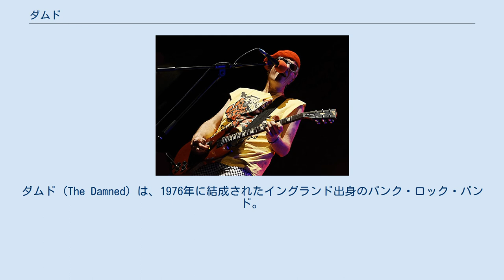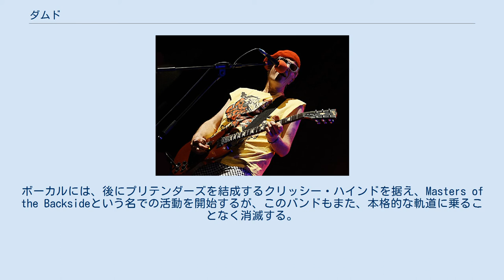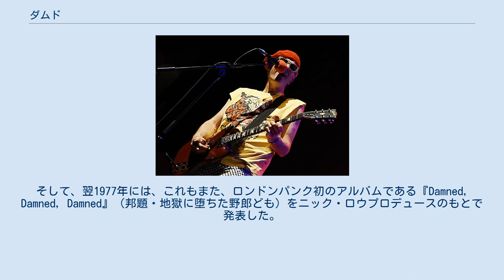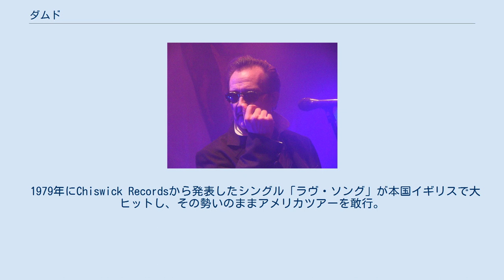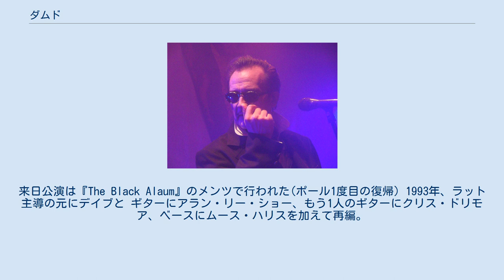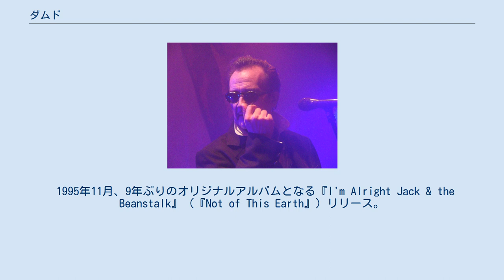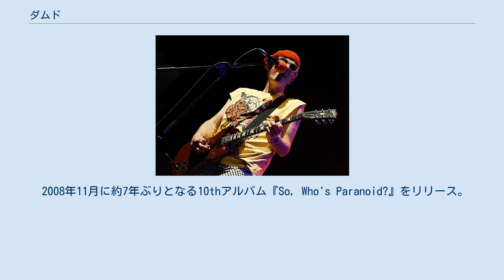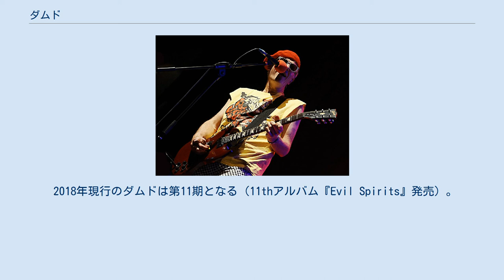ダムド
ダムド (The Damned) は、1976年に結成されたイングランド出身のパンク・ロック・バンド。
 日本では、セックス・ピストルズ、ザ・クラッシュと並んで、ロンドン・パンクにおける三大パンク・バンドの1つに数えられている。
 1976年、最初にシングル、およびアルバムをリリースしたロンドンパンクのバンドである。
ただし、社会的批判・主張から生まれたパンク・ロックムーブメントの中にあって、彼らは音楽主義的で、ザ・クラッシュに代表される政治的・社会的な主張はあまり盛り込んでいない。
しかし、当時のシーンの中で、そのスピード感と激しさと轟音を伴った強烈なビートは、後に登場するハードコア・パンクにも大きな影響を与えた。
 ブライアン・ジェイムスとラット・スキャビーズは脱退したが現在もデイブ・ヴァニアンとキャプテン・センシブルは活動を継続してコンスタントにライブを行っており、2018年4月には新作も発表している。
2021年7月にはオリジナルラインナップでのライブが予定されていたが、引き続きコロナ禍の影響で、2022年2月頃に変更された。
 デイヴ・ヴァニアン(Vo) 2013年 キャプテン・センシブル(G) 2015年 1975年、バンド関係の知り合いであったレイモンド・バーンズ（後のキャプテン・センシブル）と、クリス・ミラー（後のラット・スケイビーズ）がバンドを組むことになった。
そこに、ラットが加入直前まで話が進んでいたロンドンSSというパンクバンドのギタリスト・ブライアン・ジェイムスが参加し、3人でSubterraneansを結成した。
これがダムドの原型と言える。
 Subterraneansは間もなく自然消滅してしまうが、ここでセックス・ピストルズの仕掛人として有名なマルコム・マクラーレンが関係してくる。
彼の新しいパンクバンドのプロジェクトに、キャプテンとラットを引き込んだのだ。
ボーカルには、後にプリテンダーズを結成するクリッシー・ハインドを据え、Masters of the Backsideという名での活動を開始するが、このバンドもまた、本格的な軌道に乗ることなく消滅する。
 そこでキャプテンとラットの2人はブライアンを呼び戻し、マルコムがMasters of the Backsideに紹介したボーカル候補の一人であった、デイヴィッド・レッツ（後のデイヴ・ヴァニアン）との4人で新しいバンドを結成した。
ダムドの始まりである。
 1976年、イギリスでパンクムーヴメントが吹き荒れる中、セックス・ピストルズのサポートを務めながら、ロンドンで行われた「100 Club PUNK Festival」などに出演、9月にスティッフ・レコードと契約を交わし、10月にロンドンパンクとして初のシングルとなる「ニュー・ローズ」をリリース（B面はビートルズ「ヘルプ」のカバー）。
そして、翌1977年には、これもまた、ロンドンパンク初のアルバムである『Damned, Damned, Damned』（邦題・地獄に堕ちた野郎ども）をニック・ロウプロデュースのもとで発表した。
 同年にギタリスト、ルー・エドマンズが加入し、11月には2ndアルバムとなる『ミュージック・フォー・プレジャー』を発表。
プロデューサーはピンク・フロイドのニック・メイスン。
しかし、ツアー途中でラットが脱退。
後にカルチャークラブのドラマーになるジョン・モスが一時的に加入するものの、メンバー間の意見の相違(ブライアンが脱退を宣言etc)が主因となり1978年4月のライブを最後にダムドは一旦解散に至る。
 1978年春に解散したダムドであるが、早くも夏頃にはキャプテンとラットが再集結し、後に呼応したヴァニアンと一緒にMOTORHEADのレミー・キルミスターをベースに加え一時的に「DOOMED」もしくは「Motordamn」名義で活動！その後、元CHELSEAのヘンリー・バドゥスキーを経て、新たなベースにアルジー・ワードを加えて本格的にダムドは再結成した。
つまり結局は、ブライアンとワードが入れ替わり、キャプテンがギターを担当するようになっただけではあるが、今までの楽曲のソング・ライティングの大部分を担っていたブライアンが抜けたことで、結果的にバンドの音楽性は転換し、以前よりもポップ色を強めることになった。
 1979年にChiswick Recordsから発表したシングル「ラヴ・ソング」が本国イギリスで大ヒットし、その勢い...